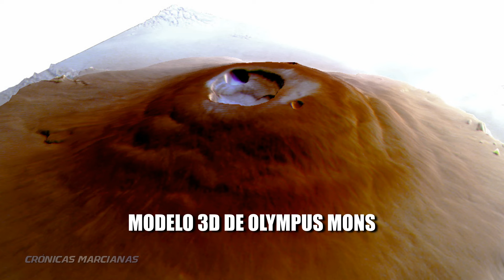INSÓLITO EN MARTE: AGUA HELADA EN OLYMPUS MONS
Las misiones ExoMars y Mars Express de la Agencia Espacial Europea han detectado por primera vez en su historia agua helada cerca del ecuador de Marte. Crónicas marcianas: Video-revista espacial. Noticias fiables, Ciencia y Curiosidades del planeta Marte: Perseverance, Curiosity, Mars Ingenuity Helicopter y Orbitador de Reconocimiento de Marte - HiRise - de la NASA; Orbitador Mars Express de la ESA; Hope Mars de Emiratos Árabes; Tianwen-1 y Zhurong de China.
Audio: "ambiente espacial" con licencia Stockfoto.